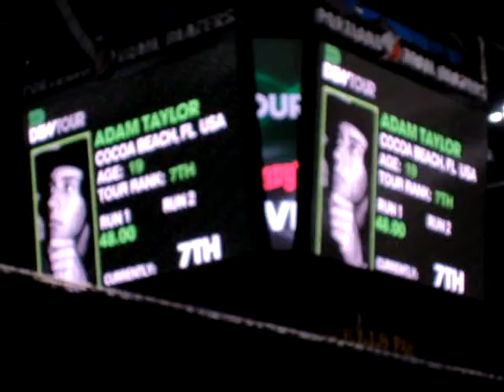Adam Taylor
Skateboard vert prelims wendy's invitational portland